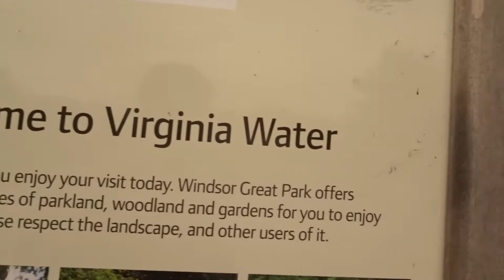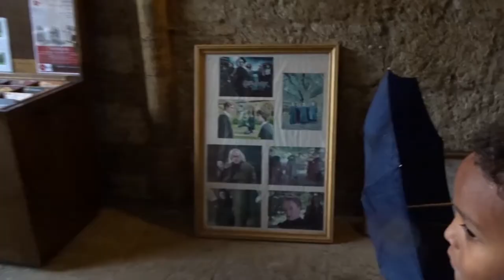REFILMING HARRY POTTER WITH MY SISTER [IN OXFORD]!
VERNER V.LOG #5
Went on a fun roadtrip around the south of England, visiting several known filming locations used in the Harry Potter series of films. My sister was there to provide expert advice on all things HP!